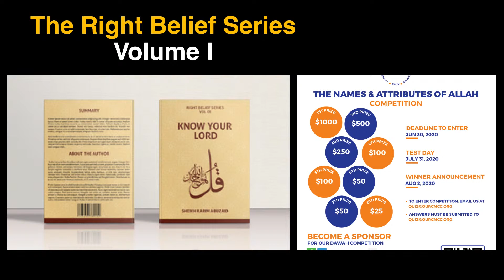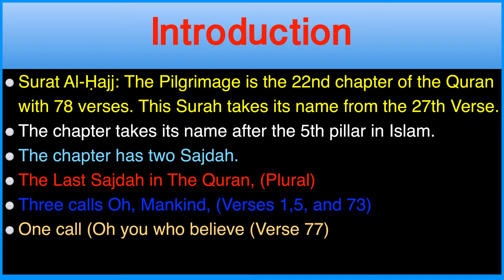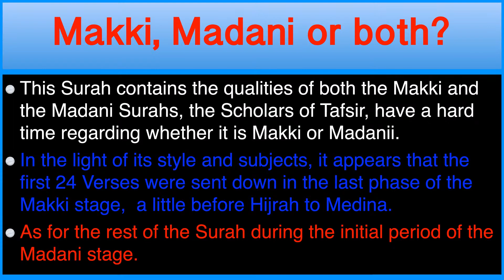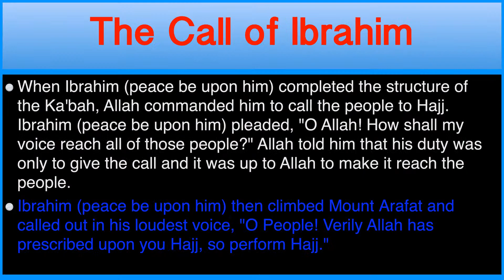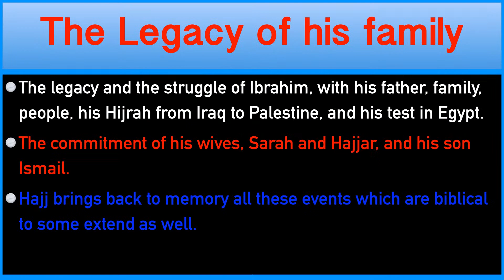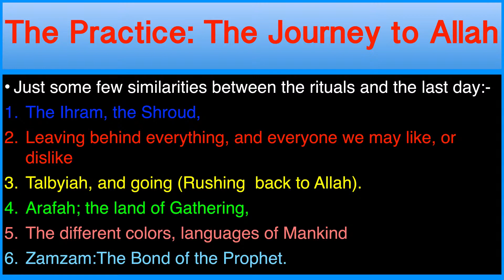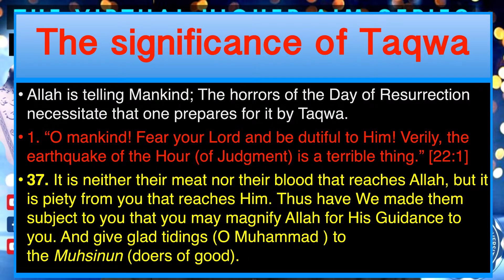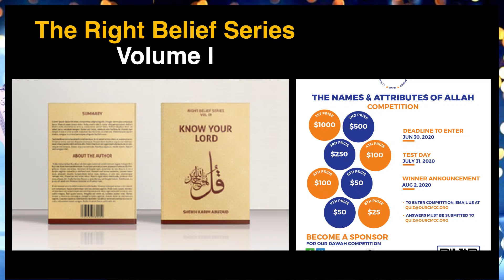The Higher Aim || Al-Hajj (1) || The Journey To Allah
The Higher Aim Based Tafsir of the Quran,  A Lecture Series Presented by Dr. Karim AbuZaid